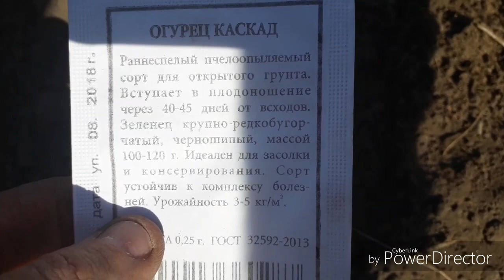Садово-огородные дела )))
Привет!!!
Сегодня 11 мая 2019 года.Это день Нашей Свадьбы)))
А мы на даче. Вскапываем землю и делаем грядки.
Кое что посадили.Была не выносимая жара.Температура воздуха достигла отметки +29 +31°С.
Детишки играли ,а мы работали.
Начнем просмотр Друзья)))
Кому интересна жизнь нашей многодетной семьи,оставайтесь с нами!!!
Пишите комментарии.
Ставьте пальчики вверх.